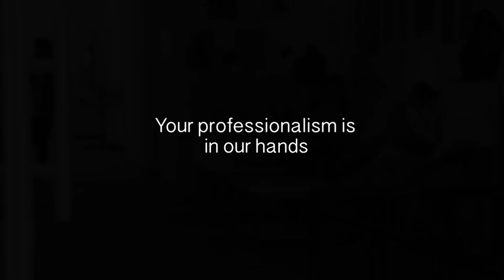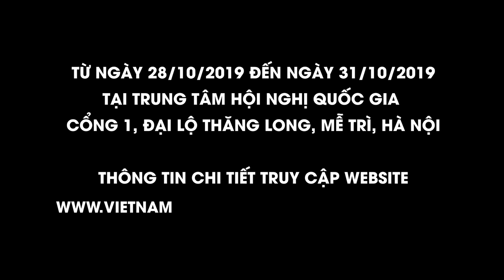FASHION DESIGN INSTITUT SHOWCASE | AQUAFINA VIETNAM INTERNATIONAL FASHION WEEK FALL WINTER 2019